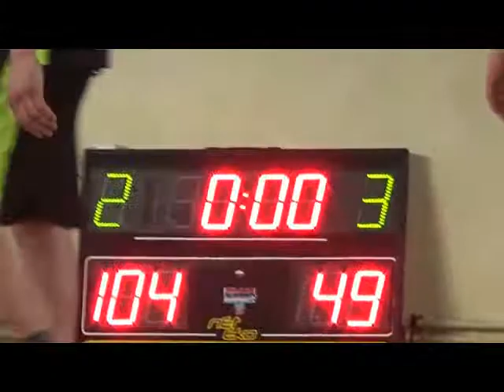5 kolejka bball ligi 2017